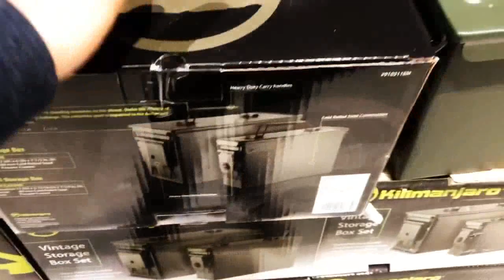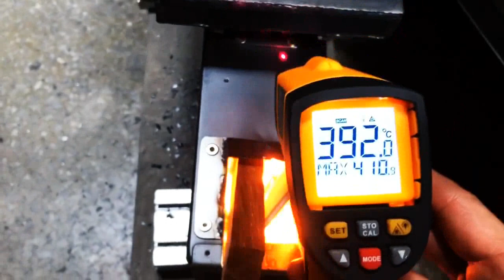캠핑/부쉬크래프트/탄통/트레이더스/Making a stove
수납이 간편하게 만들어본 탄통스토브~!
성능이 어떤지 캠핑장가서 테스트 해봤습니다~